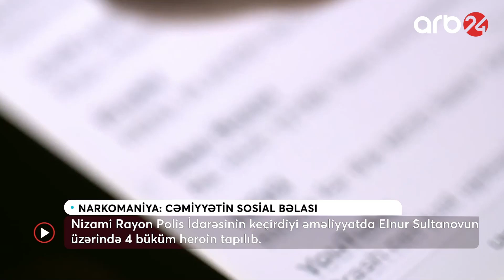Narkomaniya: Cəmiyyətin sosial bəlası